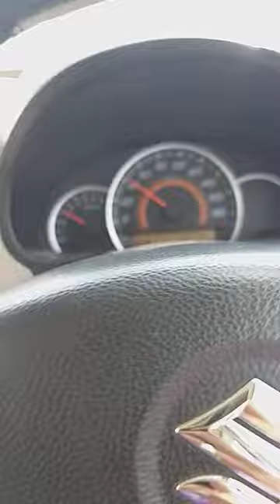New Whatsapp Short Status|Talib Dard Last words|punjabi Status|Car Driving